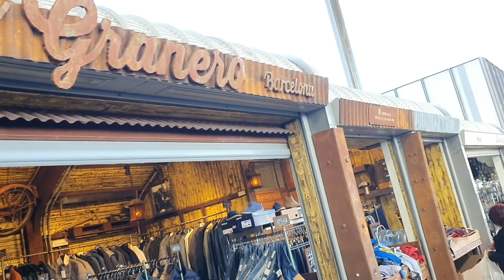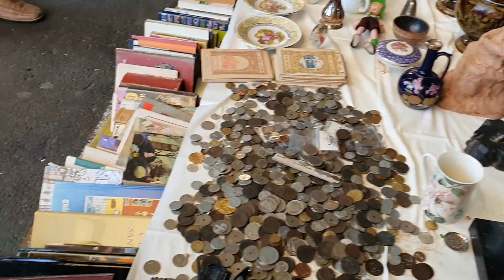[Baratello de Glories Barcelona Spain 2022 / Batangeno Bcn